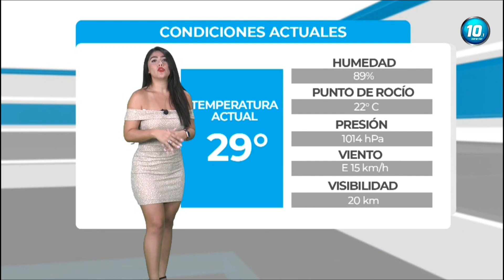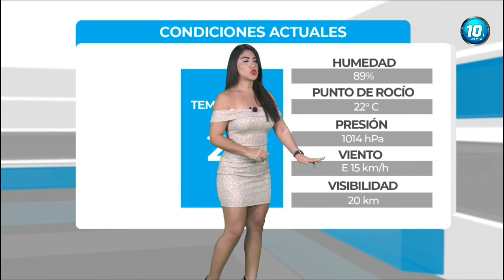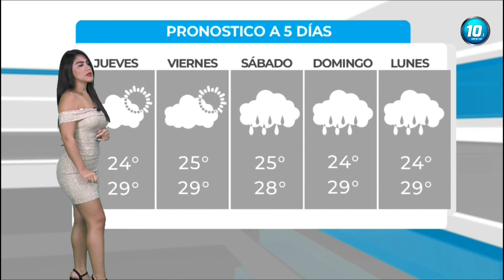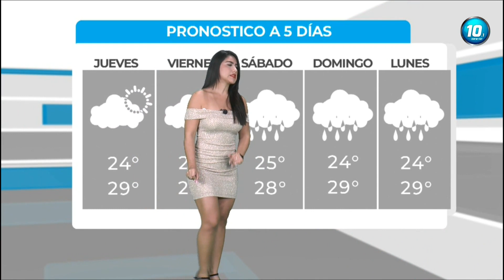Cesi Morales 21 04 2022